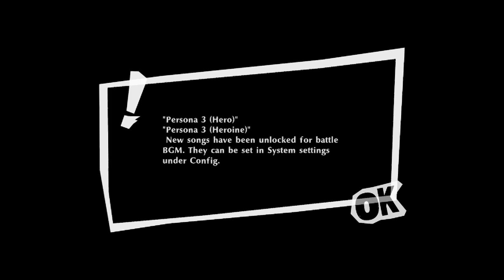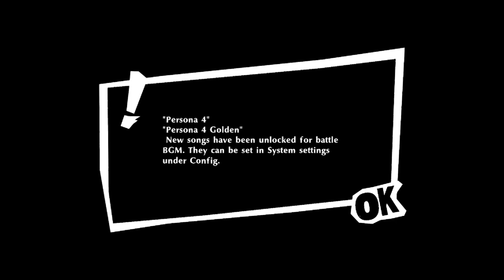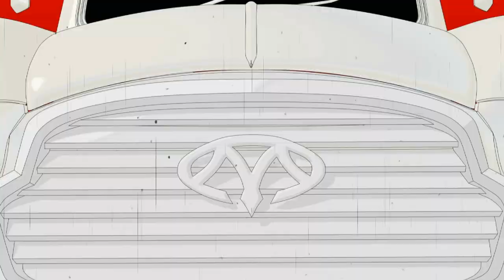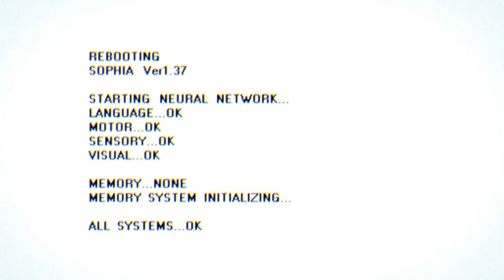PHANTOM THIEVES ARE BACK! | Persona 5 Strikers Gameplay Walkthrough Part 1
Hey phantom thieves hey welcome to Persona 5 Strikers. this is gonna be a totally different kind of persona game so it should be hella interesting. This will be a full playthrough as well as a review at the end. In this heart stealing part we return so summer break getting to see all our friends again...only to learn that something weird is happening in japan again...something...with the metaverse?

PSN: TheAwesomeDan_

After the event's of Persona 5 Royal our hero is back for summer break only to discover a new phenomenon having to do the metaverse...in a way...now it's time for the phantom thieves to come back and steal the desires of those who would do others harm and save japan once again

Persona 5 Strikers is for PS4, Switch and PC

Stay Awesome!